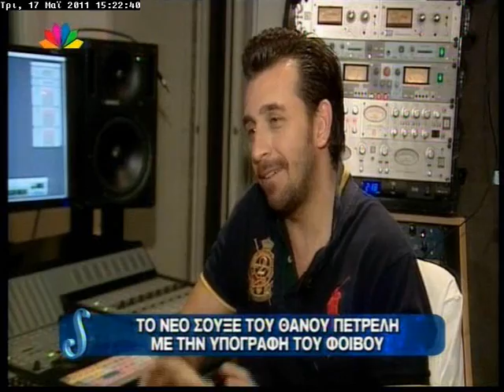Thanos Petrelis @ Super Star